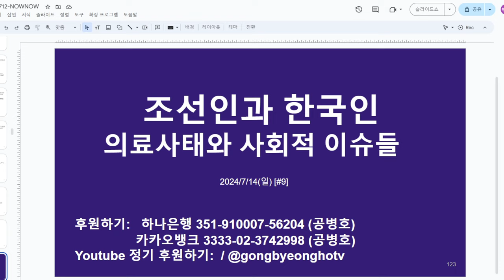조선인과 한국인 / 의료사태와 사회적 이슈들 / 인과적 사고, 합리적, 사고, 과학적 사고와 거리가 멀어 / 아직도 주술적 사고, 집단적 사고에 깊이 매몰 [공병호TV]